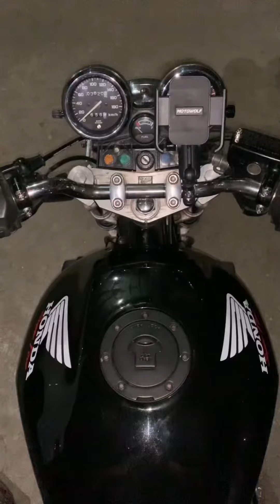MOTOWOLF MOBILE PHONE HOLDER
HAVE A NICE DAY MGA BOSSING!